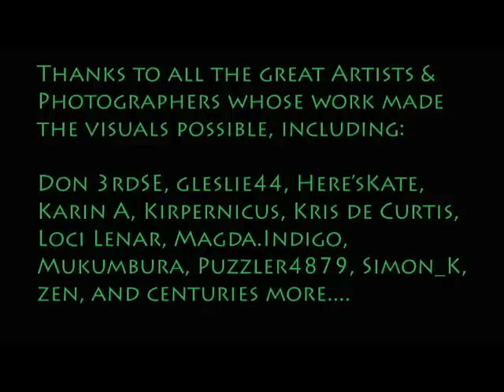Take Down the Tree - Lynn Maudlin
A song by Lynn Maudlin written for the transition from Christmas to Epiphany. Recorded live at St Judes, Burbank, California, on January 10, 2010. The soundtrack mixes the live room sound & board mix in order to catch the sound of the native drum (third verse and bridge).